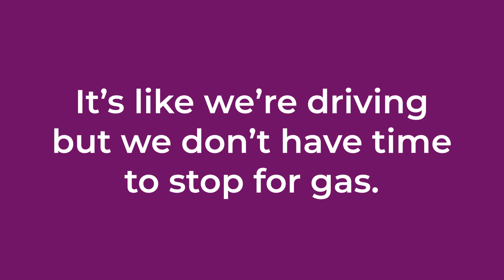Marriage Advent Tips 1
Marriage doesn't have to take a back seat to Christmas preparations! Small gestures have a great impact on your holiday.

Video by Jessica Beyer